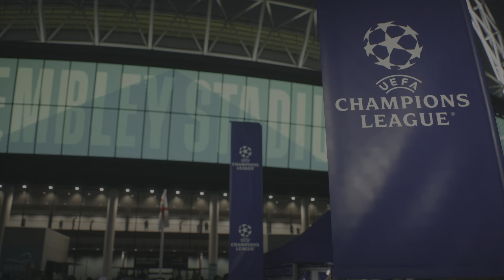FC 24- Real Madrid Vs Chelsea - Ft. Mbappe, Palmer, Bellingham, Arda Guler - UCL FINAL | PS5™ [4K60]